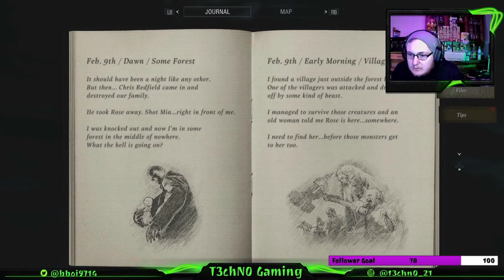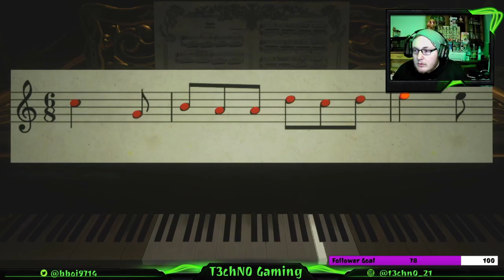Resident Evil Village Part 2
Part 2 of the overnight stream I did of Resident Evil Village over on Twitch! Help me reach 100 subscribers by the end of the year by subscribing to my channel and having you're friend and family who likes video games come by and subscribe as well.